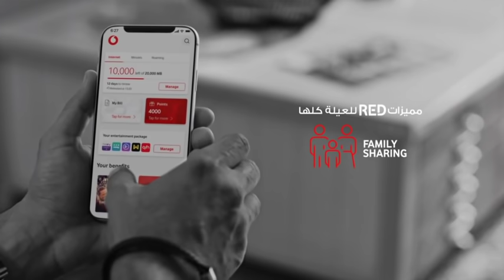RED- Family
Because you're #1 now you can enjoy family sharing feature by adding your family members to your RED line & share your bundle, benefits & call each other for free.

Live life your own way with RED’s new rate plans.